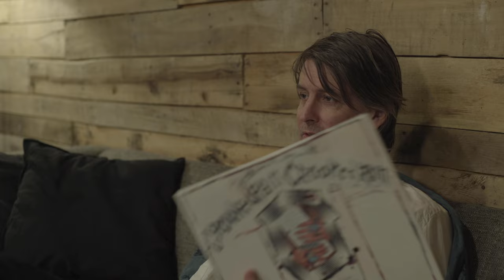Stephen Malkmus on Pavement's 'Crooked Rain Crooked Rain'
Filmed in Brooklyn, NY in January 2019 for the 25th Anniversary of Pavement's 'Crooked Rain, Crooked Rain.' The album is available now, as it has been and always will be, for 26 years and counting

Stephen Malkmus' new solo album 'Traditional Techniques' is also available now